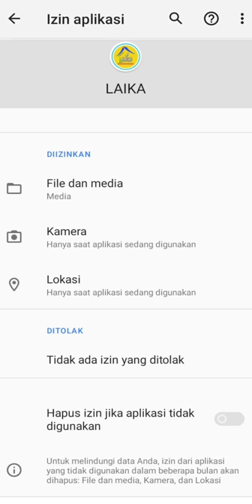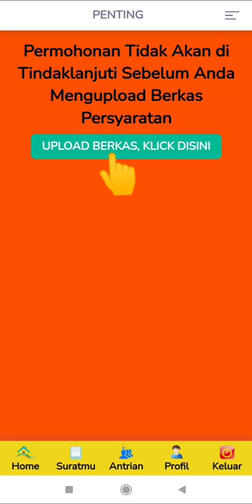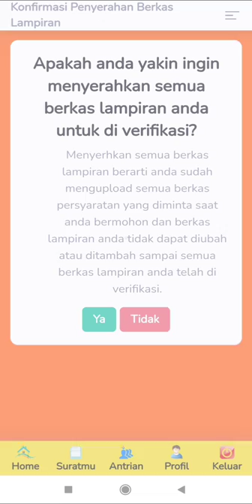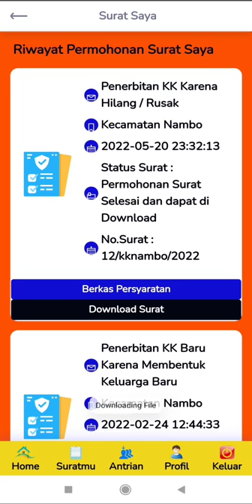Cara Buat KK melalui Aplikasi Laika Kendari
LAYANAN PUBLIK INTEGRASI KENDARI